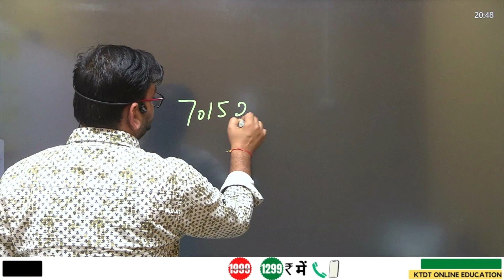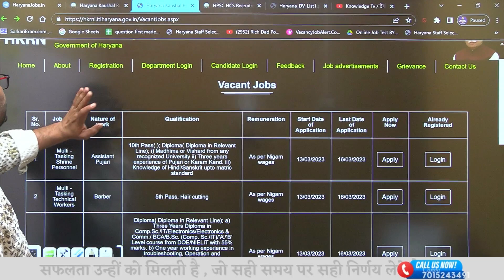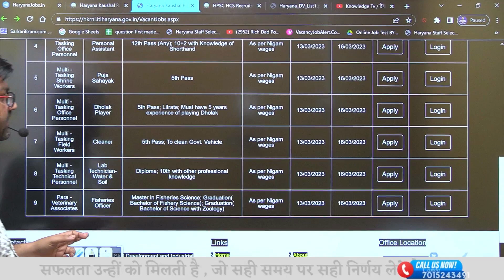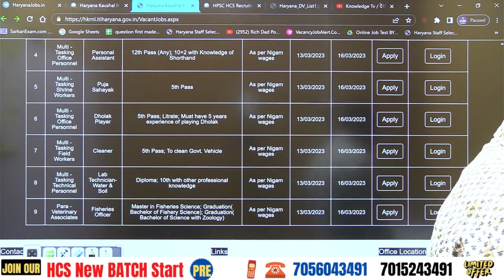HKRN धमाका - अभी अभी अनेक प्रकार के पदों पर नई भर्ती -फॉर्म भरने का समय कम - जल्दी देखलो सभी - KTDT